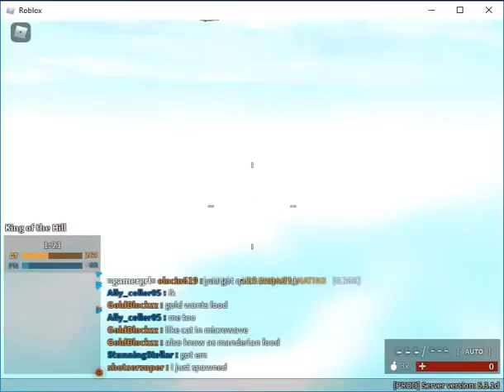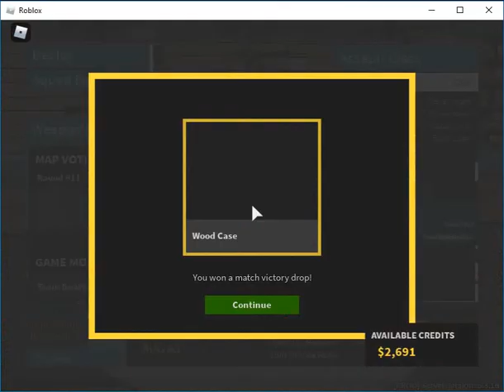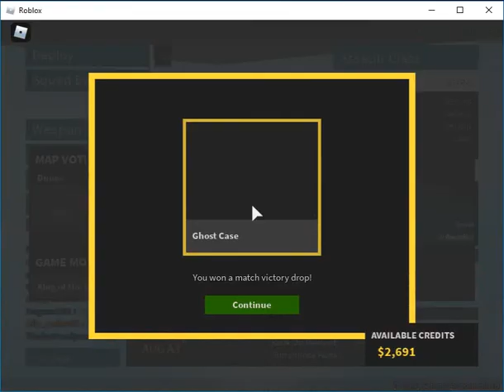Phantom Forces But N̵͔̤̬̰̜̄ô̞̞͉͕̆̕r̷͕͉̮̦̥͌͌͋̚ͅm͓̗̓̍ͦ́a̟̪̫̠̹̼̭̓͐ͭͮ͘l̶͓͉̥̬̘̜̅